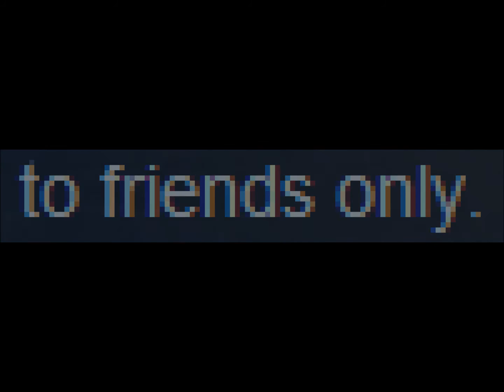RIP SHARKING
Basically, this update defaults everyone who has never set their backpack privacy settings manually to friends-only, essentially screwing over anything that scans backpacks. Endgame, backpack.tf, stats.tf, etc.

Oh yeah, and it also makes finding sharkable people impossible to find. Forgot about that.